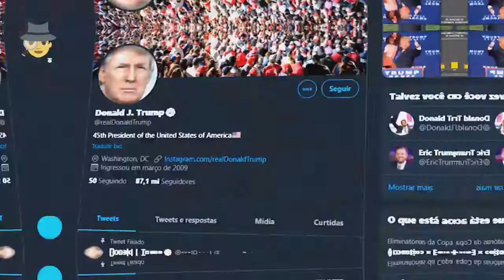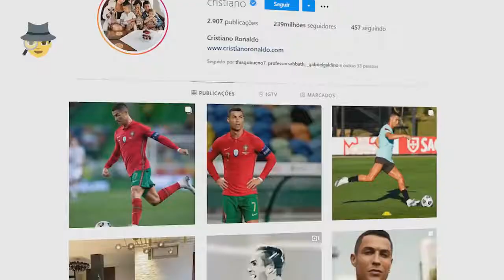5 FAMOSOS QUE TODOS CONHECEM